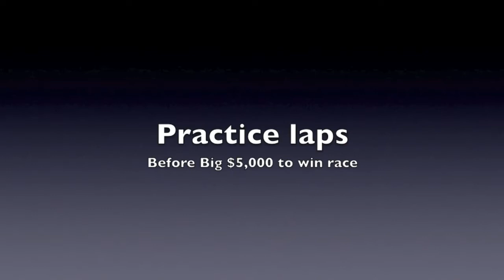Colin Braun at MMX 52013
Colin Braun at MMX Kart track on a Tony - Rotax practicing for $5,000 to ein race in May 2013